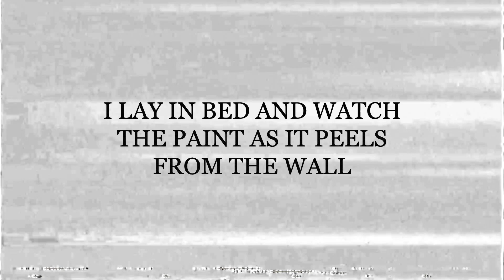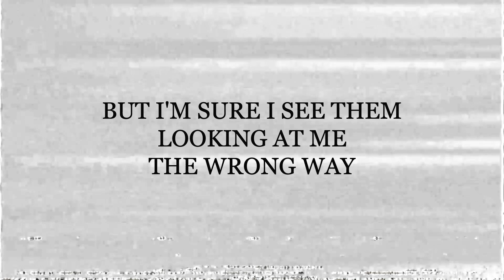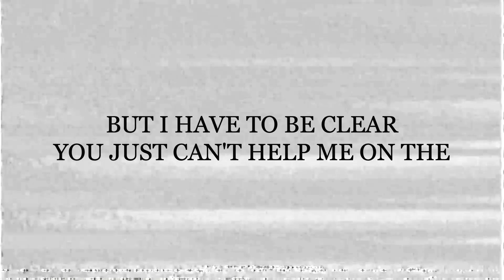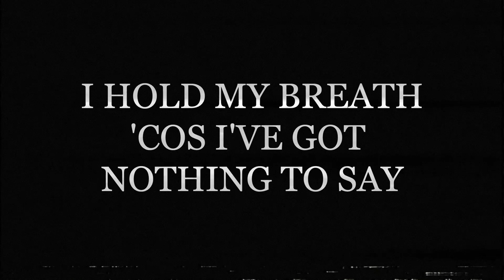Shallow Valley - Dark Days (Lyric Video)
DARK DAYS